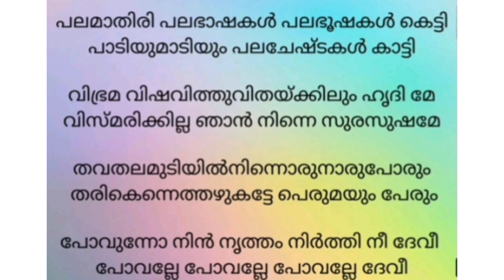|കനകച്ചിലങ്ക കിലുങ്ങിക്കിലുങ്ങി|ചങ്ങ മ്പുഴ കൃഷ്ണപിള്ള|കാവ്യനർത്തകി|santhi, lachu&unnivlogs official|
kavyanarthaki